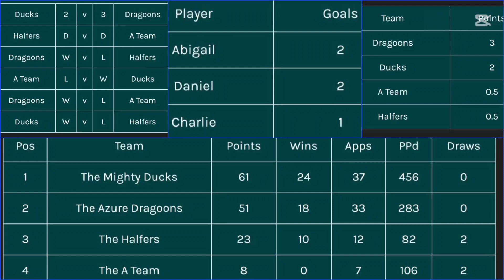HANDEGG - SEASON 4 - AHOL GAMES